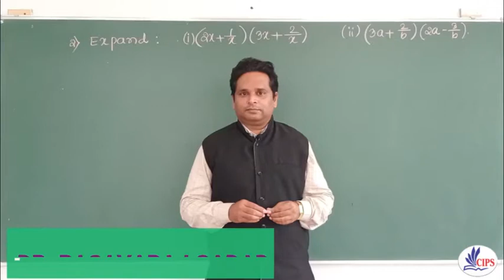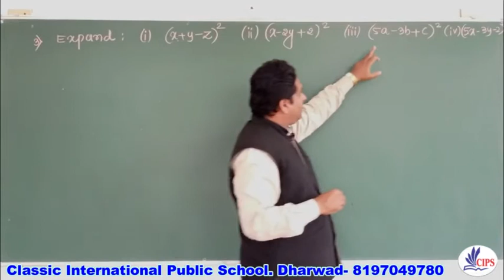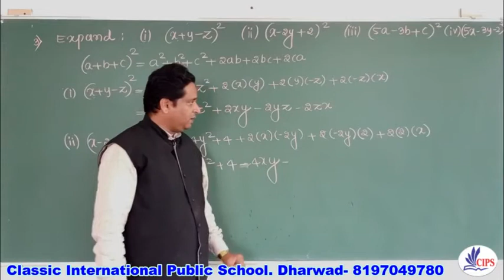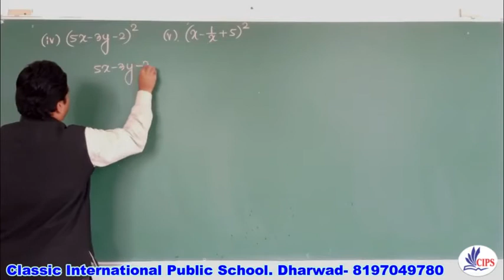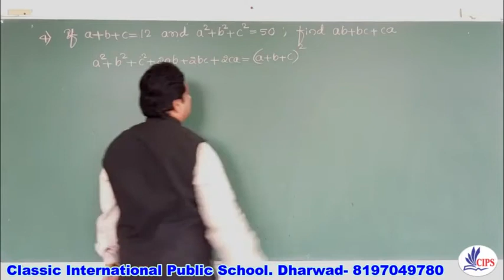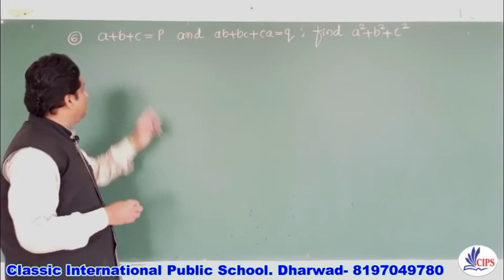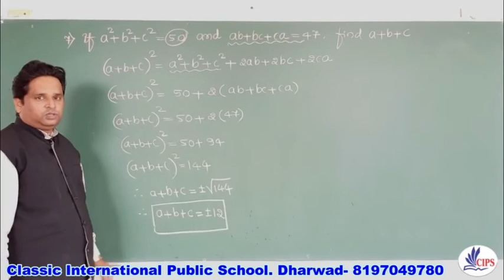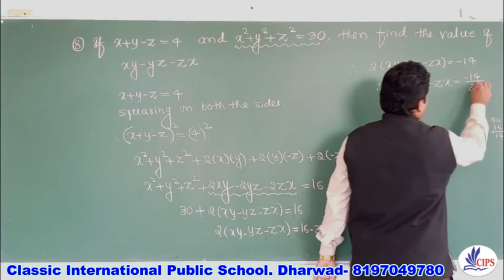22-09-2020 | IX Std ICSE | Mathematics | Unit 03 Chapter 04 Expansions Ex (4B)